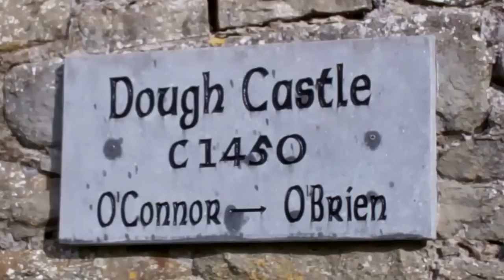A Windy Day at Lahinch Golf Club, Ireland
Lahinch Golf Club is a world renowned links golf course in the village of Lahinch on the northwest coast of County Clare, in northern Munster, Ireland. It is situated approximately 20 miles northwest of the town of Ennis.

Founded in 1892 by officials of Limerick Golf Club Alexander W. Shaw and Richard J. Plummer, they laid out an 18-hole course, the original course had ten holes on each side of the road.[1] It has often been described as the "St. Andrew's" of Ireland.

The original links was laid out by Old Tom Morris. Alister MacKenzie, who co-designed Augusta National Golf Club, redesigned the Old Course and extended the links in 1927.

Lahinch is actually two 18 hole courses, the Old Course, is between the road and the sea, situated at the opposite side of the road from the Old Course is the Castle Course.

The Castle Course is a flatter links named after the ruins of a nearby castle tower that stands to the north of the course.